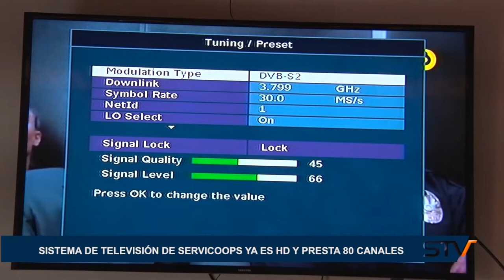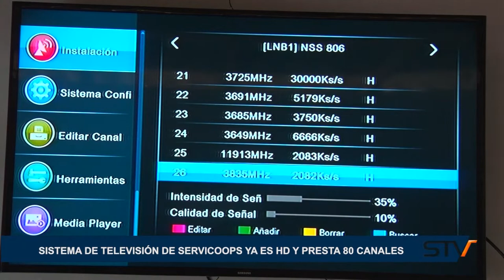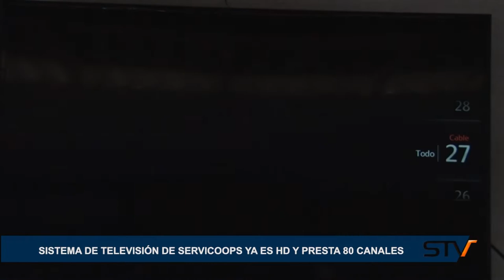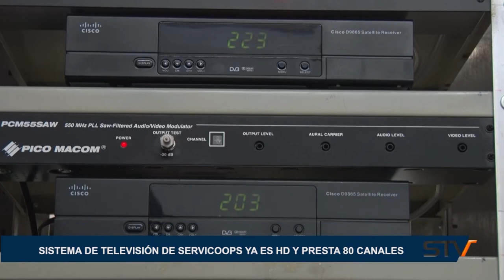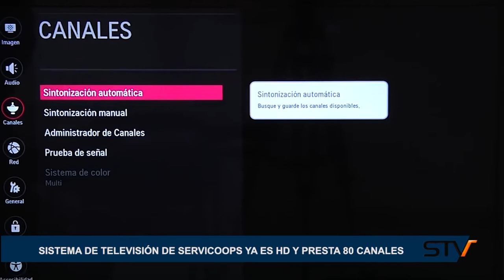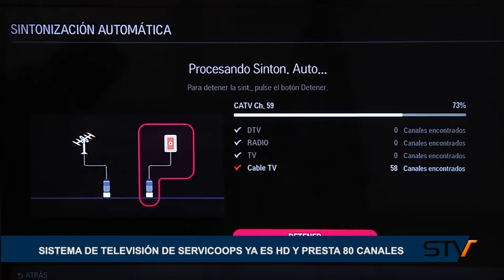SISTEMA DE TELEVISIÓN DE SERVICOOPS YA ES HD Y PRESTA 80 CANALES